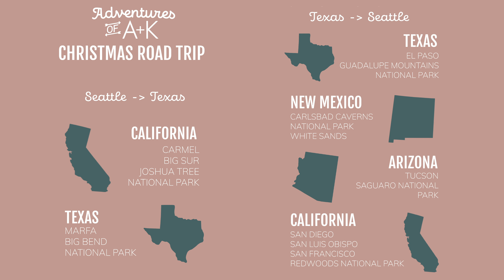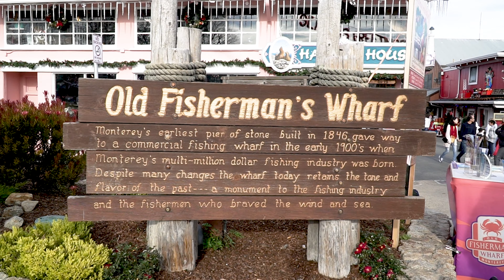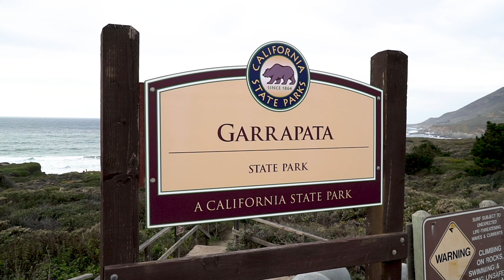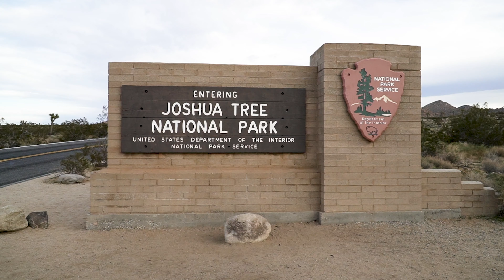The California Coast + Joshua Tree National Park | US Road Trip Days 1-3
We road tripped from Seattle to Texas for the holidays and during the first 3 days of the trip we spent time on the California Coast (including Big Sur) and Joshua Tree National Park! We experienced the BEST sunsets and sunrises, indulged in a California classic, and saw some crazy beautiful views along the California Coast.

LODGING
Jordan Creek Rest Area--VERY nice rest stop if you ever need to sleep in your car

We packed food to eat for all other meals to save $$$

Garrapata State Park--We hung out at Garrapata Beach, which is the only dog friendly area